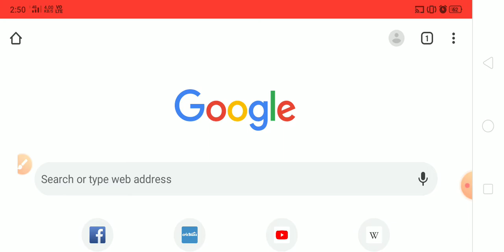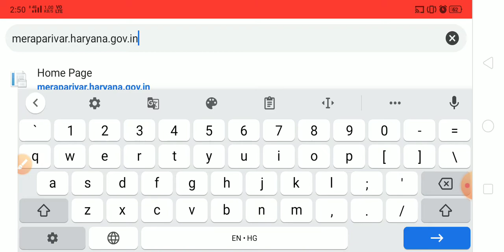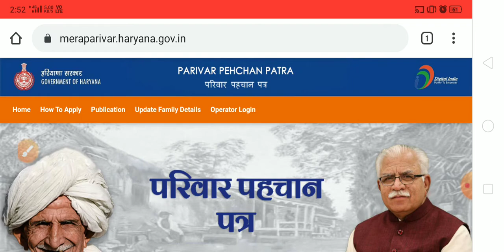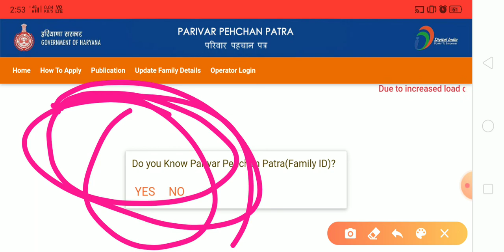परिवार पहचान पत्रFamily ID अब आप सेल्फ अपडेशन कर सकते हैं||how to update self-registration family ID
Yours Query:-

1 self registration open
2 दोबारा शुरू हुआ सेल्फ रजिस्ट्रेशन
3 अब आप खुद से कर पाएंगे परिवार पहचान पत्र रजिस्ट्रेशन
4 अब आप खुद से कर पाएंगे परिवार पहचान पत्र में अपडेट या सुधार
5 परिवार पहचान पत्र अपडेट
6 नया परिवार पहचान पत्र कैसे बनाएं
7 हाउ टू मेक न्यू परिवार पहचान पत्र फैमिली आईडी